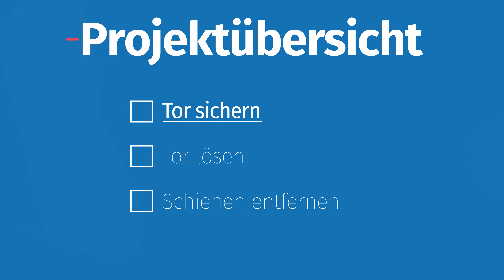Garagentor ausbauen - So geht's | Anleitung casando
Bevor du ein neues Garagentor einbaust, musst du das Alte zunächst ausbauen.
In diesem Video erklären wir dir Schritt-für-Schritt, wie du ein Schwingtor ausbaust.

Brauchst du noch ein neues Sektionaltor?

Neben Garagentoren findest du bei uns viele weitere In- und Outdoor-Produkte wie Terrassendielen, Türen, Zäune, Fußböden und noch viel mehr. Entdecke jetzt unser vielfältiges Sortiment